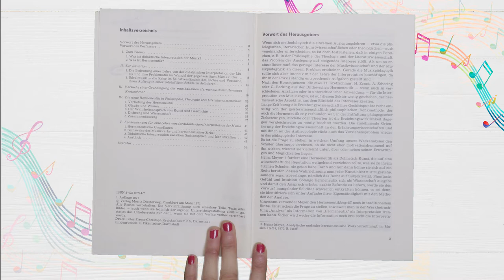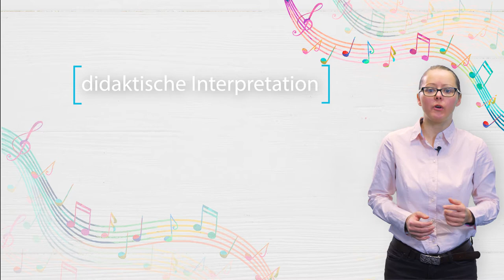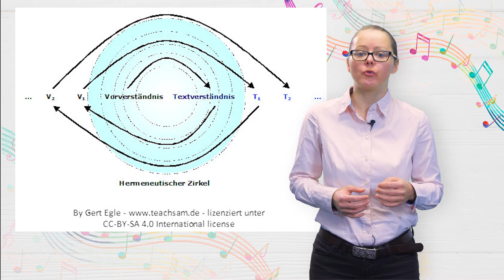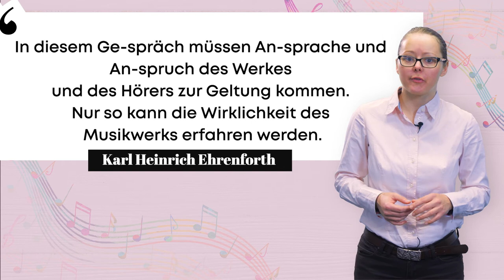[MuKo] Episode3: Verstehen und Auslegen (1971) - Karl Heinrich Ehrenforth